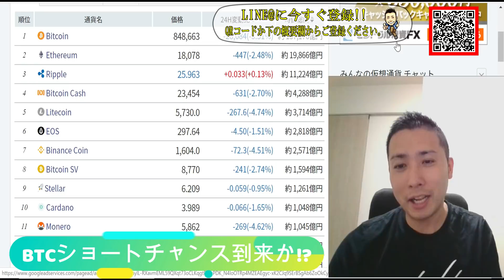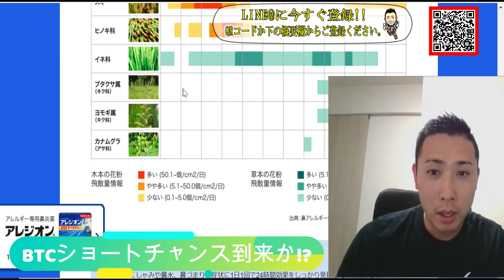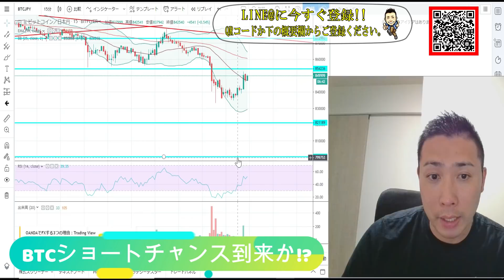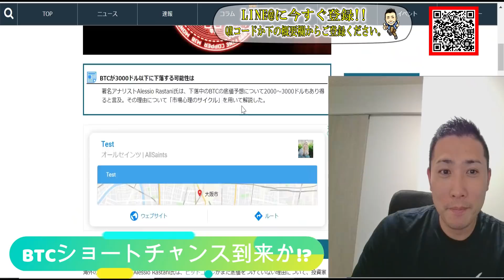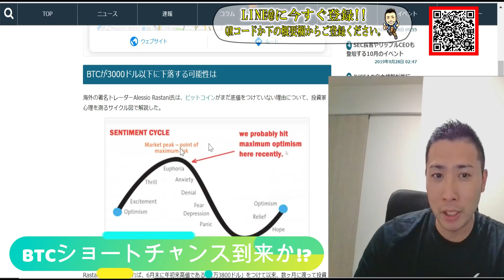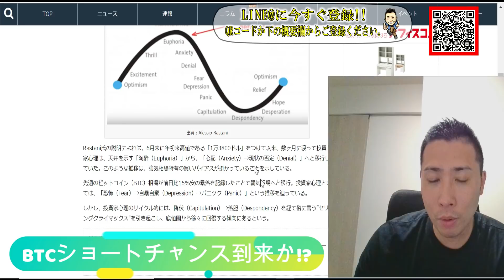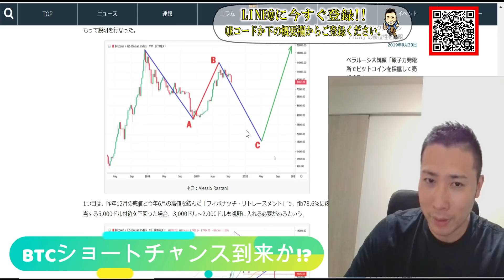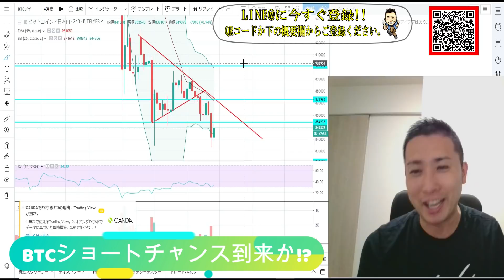【仮想通貨】ビットコイン・リップル XRP単独で踏ん張る!!BTCここからは下落目線!!ショートチャンス到来!?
仮想通貨・暗号資産のビットコイン(BTC)のチャートを1年365日休まず見てきた僕のチャート分析をメインに、ビットコイン(BTC)、リップル(XRP)、イーサリアム(ETH)、ネム(XEM)などなど人気のアルトコインの気になるニュースを初心者の方にも分かりやすく解説していきます!!